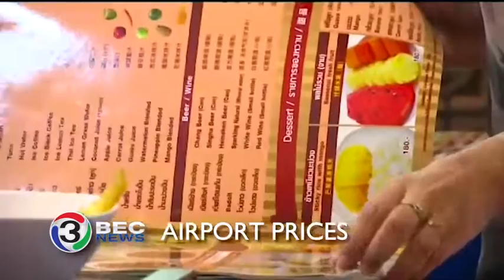AIRPORT PRICES | Ch3Thailand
On the 15th of January, Thailand’s Minister of Transport, Arkhom Termpittayapaisith called for a meeting with Weerasak Kowsurat, Thailand’s Minister of Tourism and Sports, to discuss passenger complaints about the overpriced food and drinks at Bangkok’s two airports. To address the issue it was decided that airport concession operator prices for food and beverages must not be more than 25% higher than outside the airport, all airports should offer affordable, alternative food and beverages for customers and, lastly, more concessions should be awarded to increase competition between vendors to force prices down.